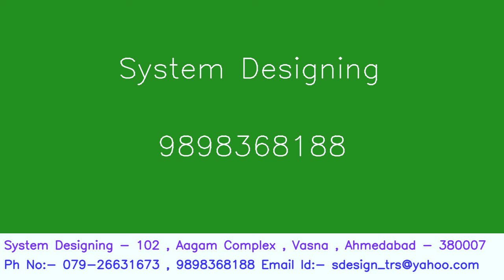580 LG Frost Free Refrigerator Model GL 406DMQ System Designing 919898368188